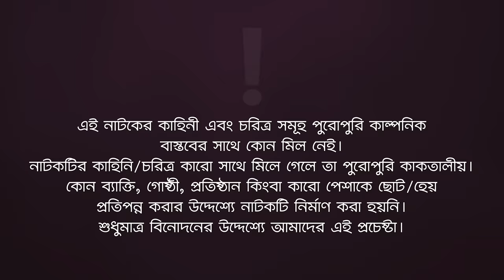Jater Meye Kalo Valo 5 | জাতের মেয়ে কালো ভালো ৫ | Sabuj Ahmed | Rabina | Bangla New Natok 2022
New Natok Jater Meye Kalo Valo 5

Story/Script: Shahajada Shahed
Cast: Sabuj Ahmed, Rabina, Anjum Ara Nishi, Mimo, Mohammad Jahangir Kabir, Rezveen Moushumi, Jakir Sentu, Sumaiya Rimu, Shuvojeet Roy, Lipu Mama, Babu, Mohsin, Ruhul Amin, Jony, Firoz Khan, Alamin.
Asst Director: Shuvojeet Roy
DoP: Md. Noyon Molla
Edit: Md. Badhon, Junayed
Color: Bappi
Background Score: Ahsan Habib Chobi
Creative Design: Anjon Islam

Production Manager: Sumon Patwary, Rana Sheikh
Production Assistant: Ruhul Amin, Babu, Mohsin, Kibria
Camera Crew Chief: Hridoy, Salek
Camera Crew Assistant: Riyad, Shakil, Hridoy
Makeup: Alamin
Makeup Asst: Tufan
Light: Alam Hossain
Light Supply: Al-Amin, Rasel, Sumon
Trolley: Mosharraf Hossain
Post: Eagle Creative House

নতুন নাটক জাতের মেয়ে কালো ভালো ৪ নাটক — Jater Meye Kalo Valo 4 New Natok 2022